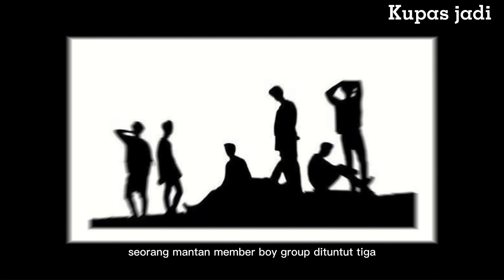sesama boygrup korea melakukan P3L3C3HAN???